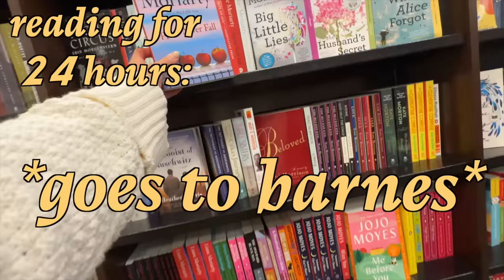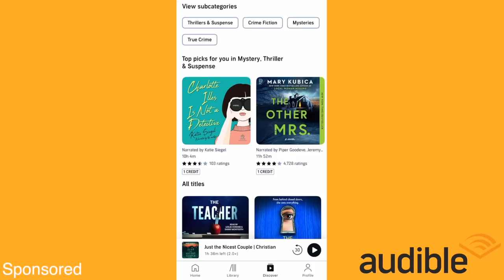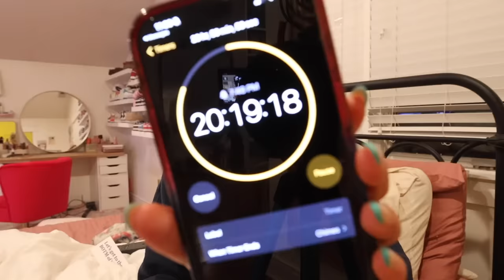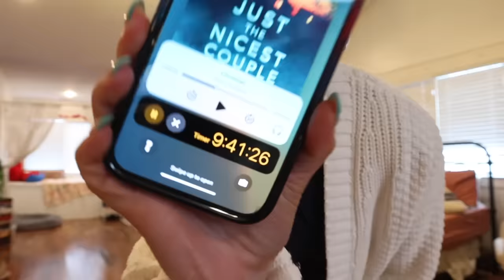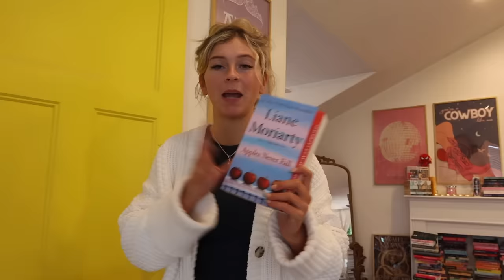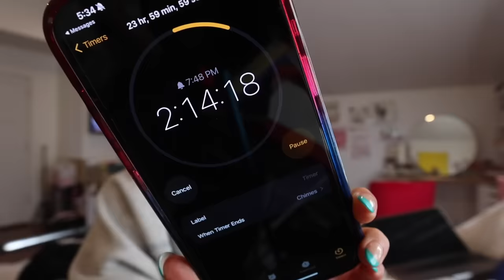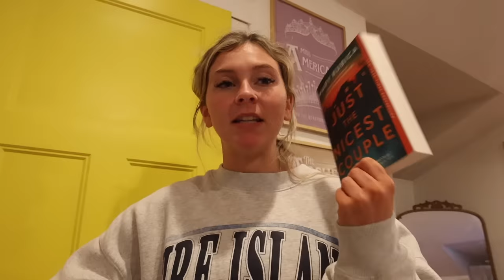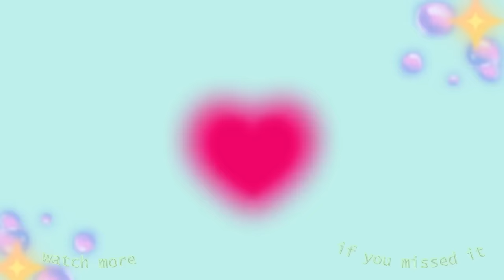I attempted to read for 24 hours... twice